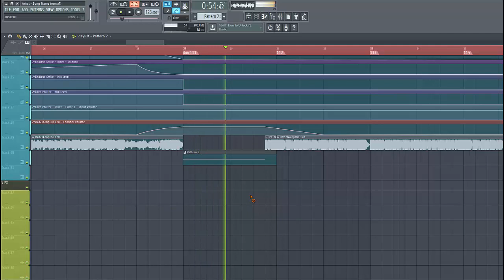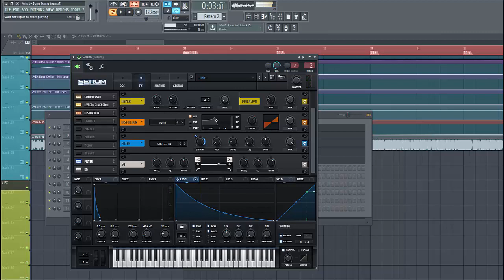How To Loopers Bass | Bass House Bass In Serum [Free Preset]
In this Serum tutorial, I show you how to make the bass synth similar to Loopers in the style of Bass House in Xfer Serum.